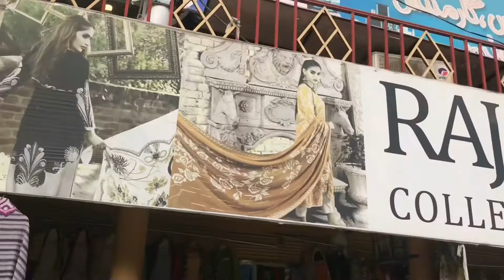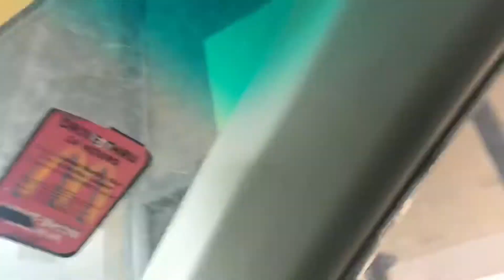8#vlog in islamabad|Nouman Toru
having plan towards kashmir will share videos of beautifull kashmir soon in next blog keep watching and supporting